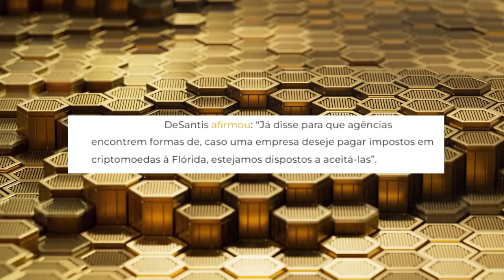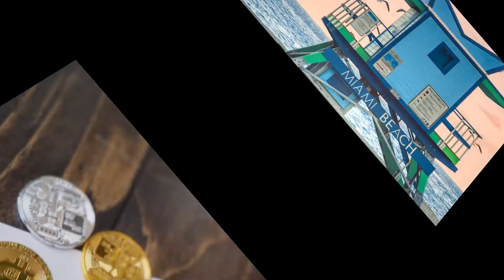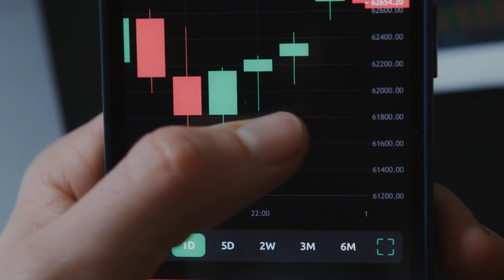ESTADO ACEITA BITCOIN PARA PAGAMENTOS DE IMPOSTOS! - FLÓRIDA